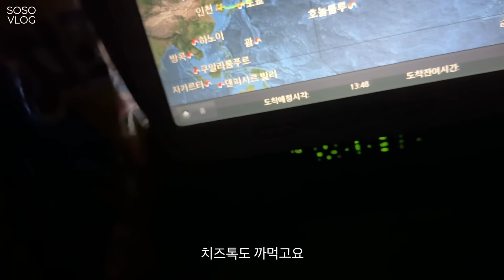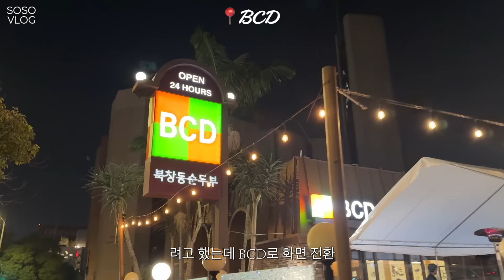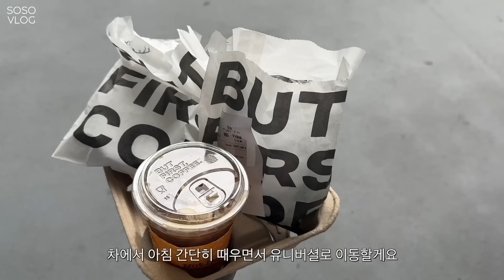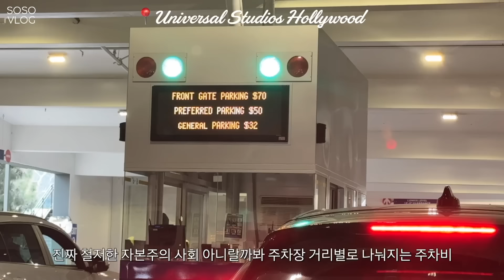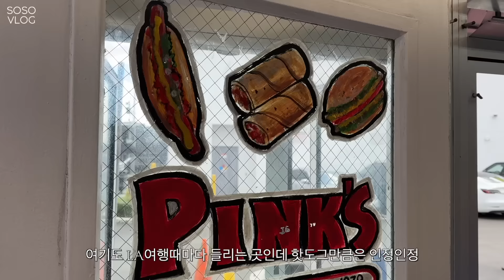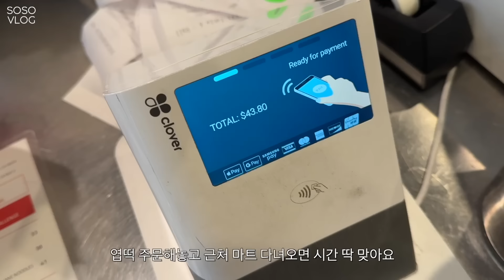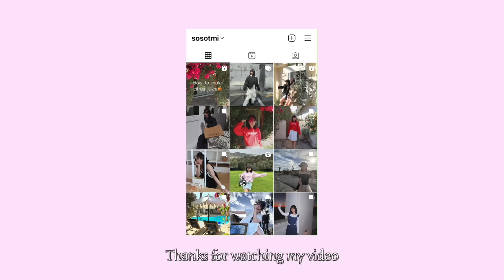LA브이로그) 4년만에 다시 라라랜드로🌴 이게 바로 미국 헐리우드 스케일🕶 기대 이상이였던 horses, 어두워도 아름다운 천문대, 춥지만 봄옷입기🌞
지금 올리브영에서 달바 워터풀 톤업 선크림 1+1 듀오 기획 세트 할인 중! 🌞

오랜만에 왔죠 흫흐흐.
대신 제가 작은 이벤트도 함께 가지고 왔어요!

🌞 지금 댓글로 영상 속 사용한 달바 비건 톤업 선크림에 대한 기대평을 남겨주세요!
추첨을 통해 총 10명에게 [달바 워터풀 톤업 선크림 핑크] 를 선물로 드립니다! 🌞

- 이벤트 기간 :  3/13(수)~3/20(수)
- 당첨자 발표 : 3/21(목) *본 영상 고정 댓글로 발표

저는 여행내내 달바 톤업 선크림으로만 베이스를 했는데
양 조절 할 필요도 없고 피부결 따라 바를 필요도 없고
특히 시간 지났을때 다크닝도 없어서 정말정말 편했어요!
우리 함께 사용해보아요⭐️

착장정보
*민트색 스웻셔츠 : as if calie